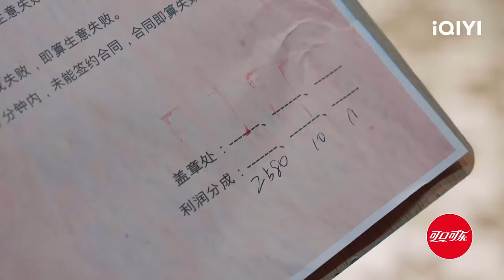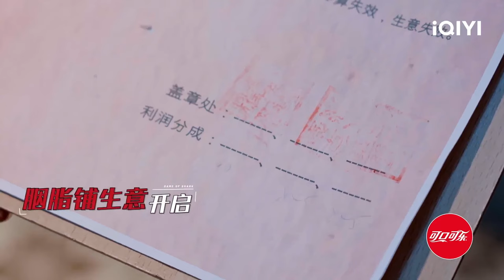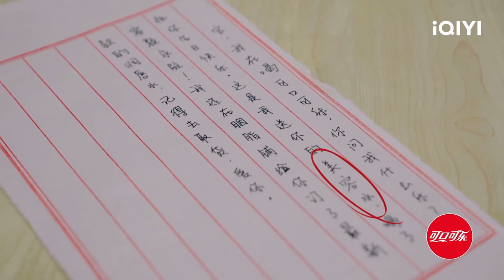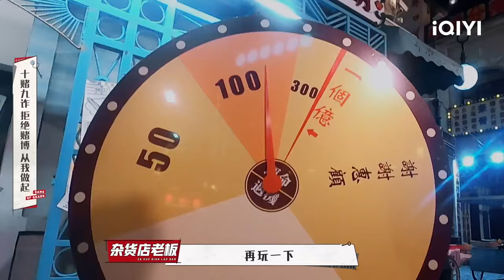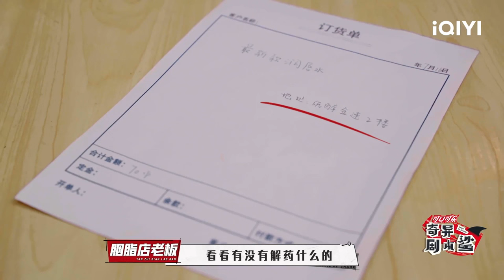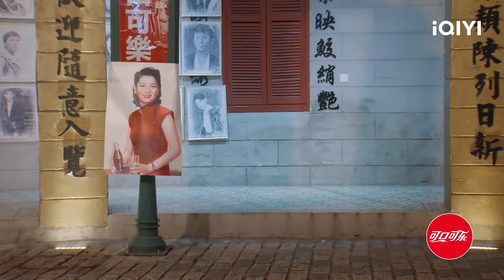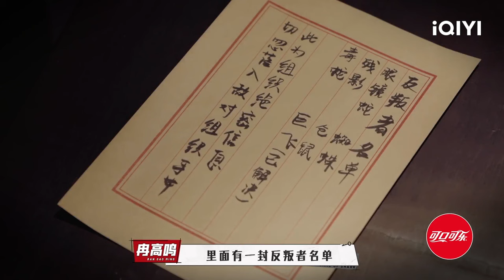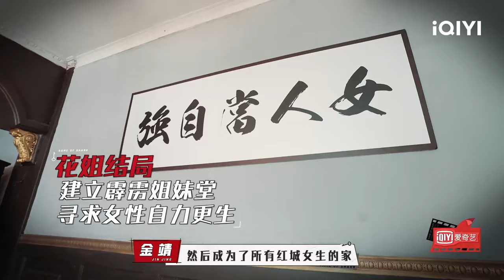【EP4-2】滚滚红城下：萧敬腾被骗中奖一个亿 魏大勋成绕口令黑洞 秦昊骗得众人团团转FULL| 奇异剧本鲨 GAME OF SHARK| iQIYI精选